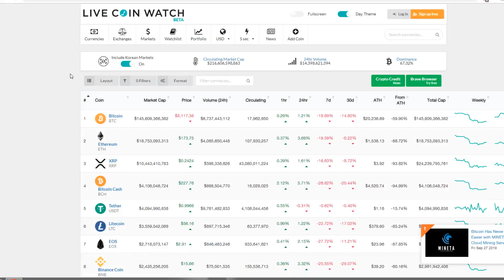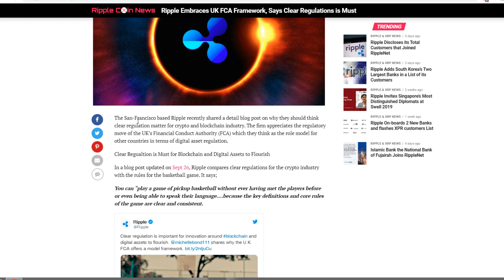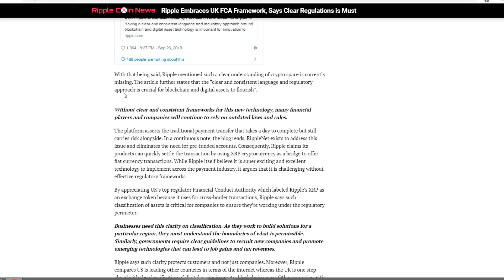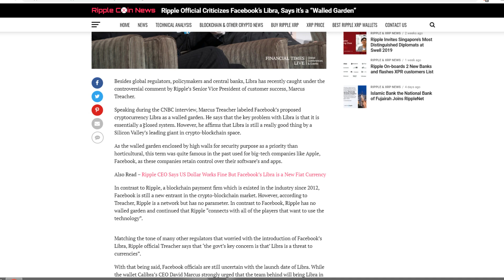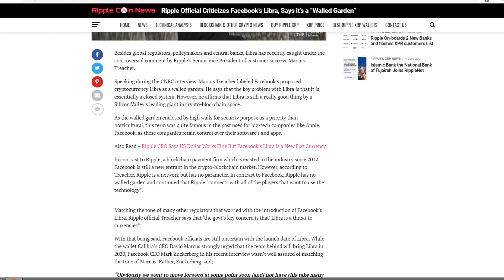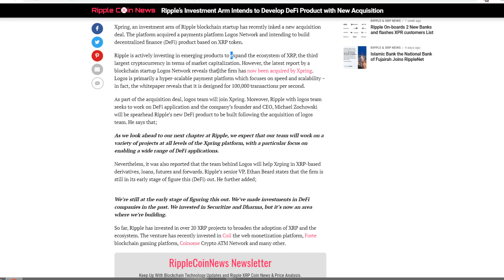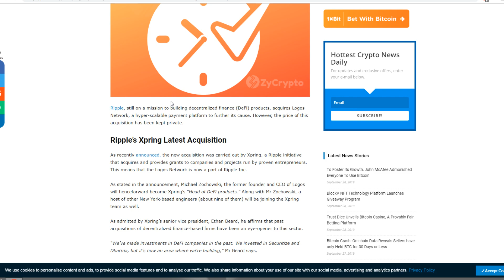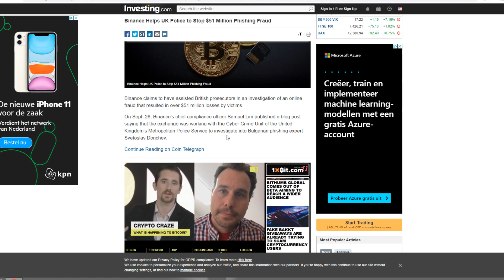Ripple XRP Is Really Takin Over Now! & Cardano ADA Staking Soon!